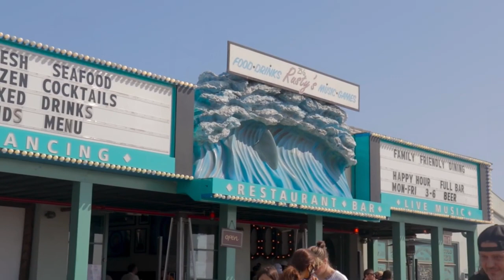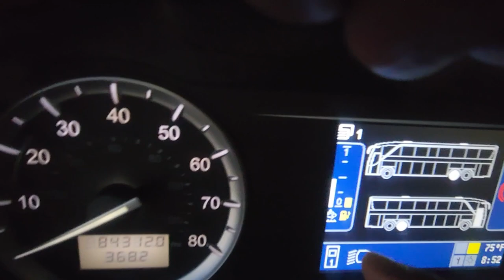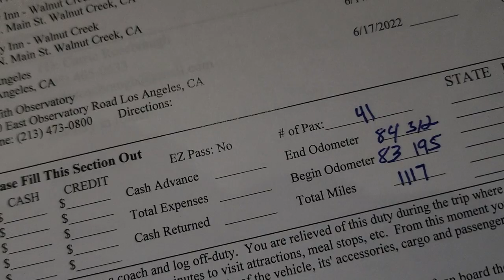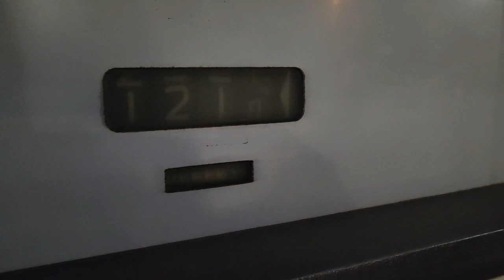Bus Tour Vlog day 6 | Santa Monica Pier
Join me on todays adventure as I share my journey as a motorcoach driver